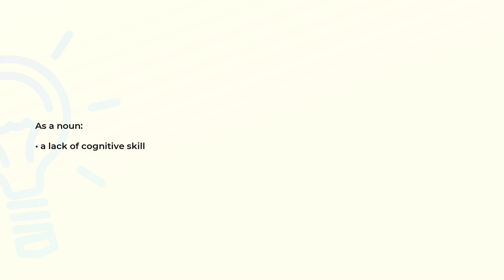What is the meaning of the word UNSKILLFULNESS?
Definition and spelling of the word UNSKILLFULNESS.

(00:00) Intro
(00:08) As a noun
(00:15) Spelling

As a noun (00:08):
• a lack of cognitive skill